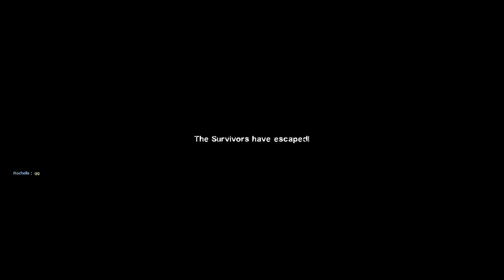Left 4 Dead 2 - Custom Mission 2 - Escape from City 17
My brain keeps telling me that I'm not in HL2 again..

Noted that I'm not playing all customs campaigns..
Mods using.

Timestamps
00:00 Intro
00:08 Act 1
02:21 Act 2
08:37 Act 3
14:46 Act 4
19:25 Act 5
24:52 Results and Da end